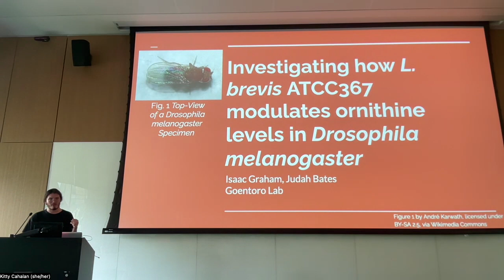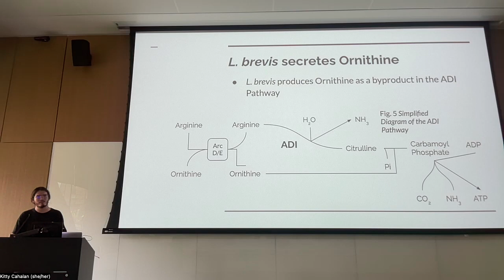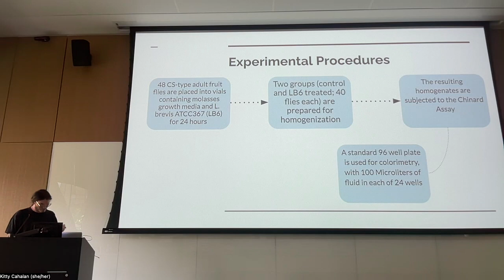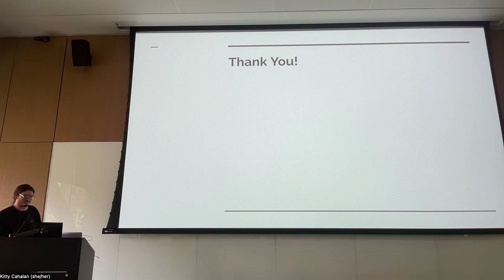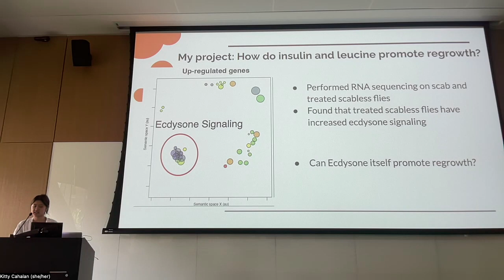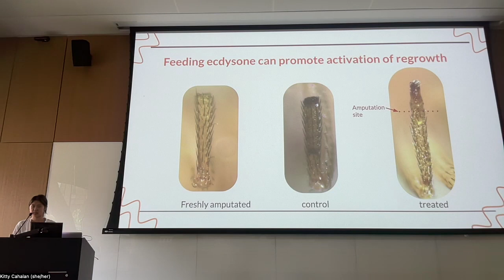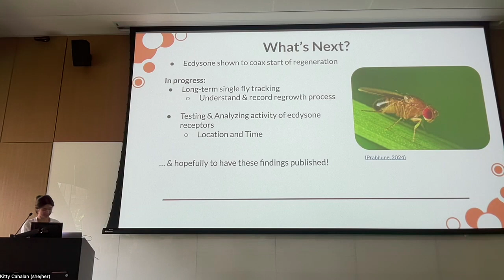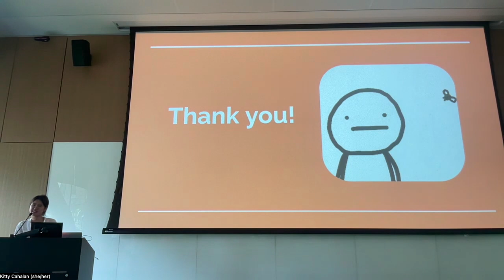2024 08 01 SRC Goentoro